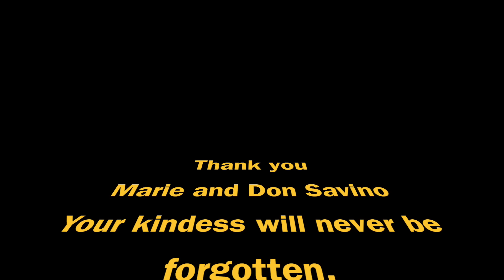Special Guest Marie Makes Ocean Breeze With Me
I'm so happy to host a guest all the way from Australia for my %th anniversary in YouTube.